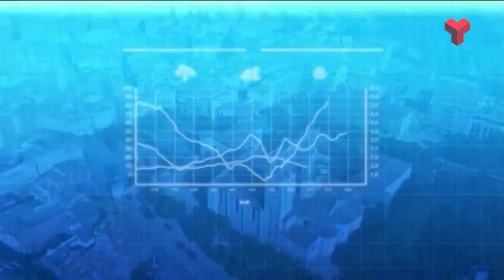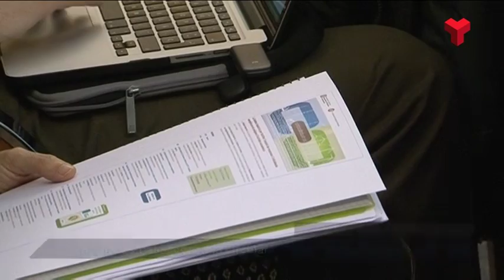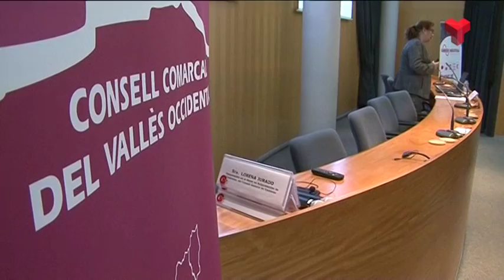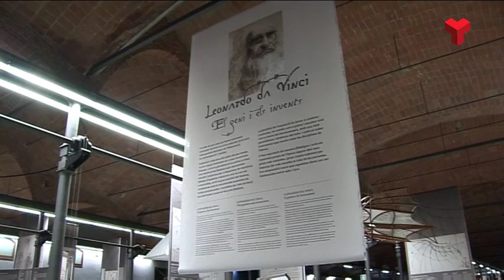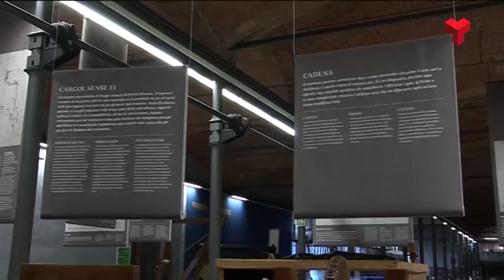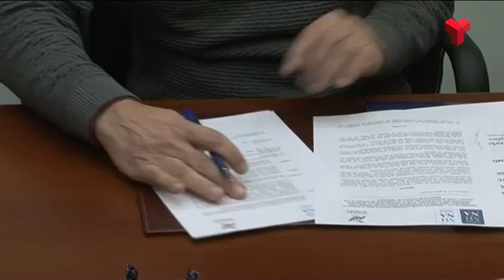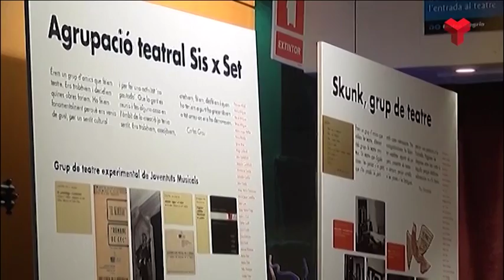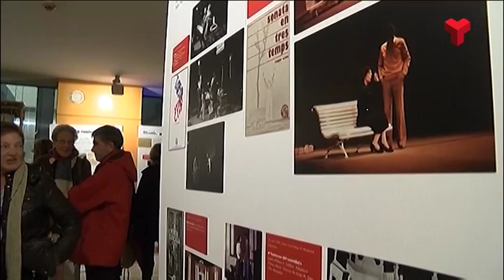Al dia Vallès Occidental dimecres 25-01-2017 de Canal Terrassa